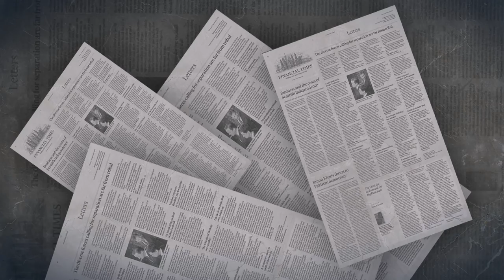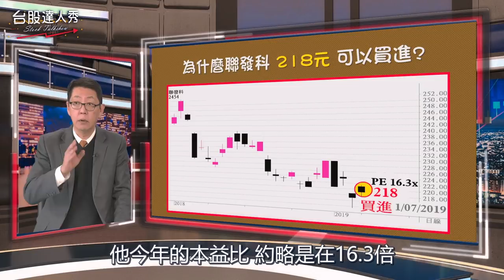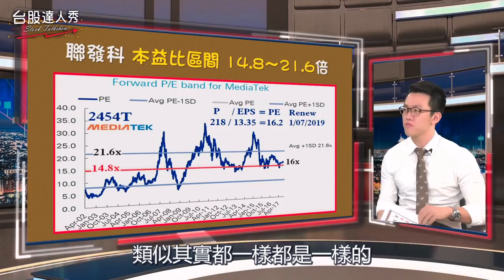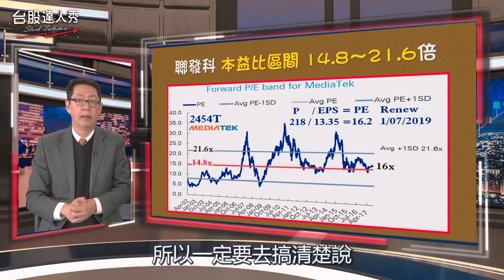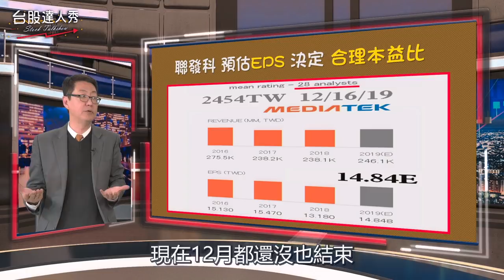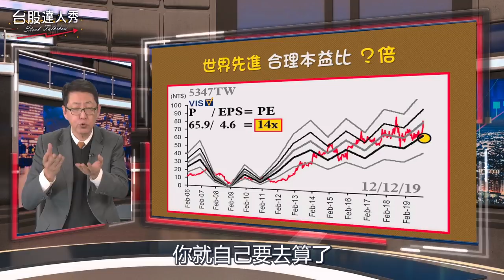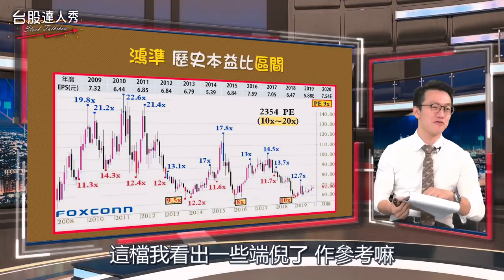youtube video #-EToSHp4vZo